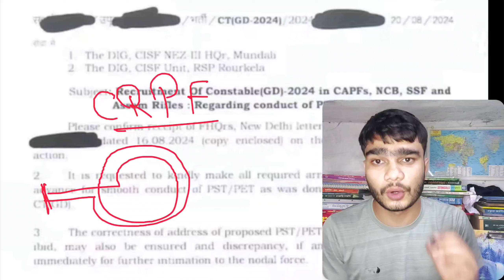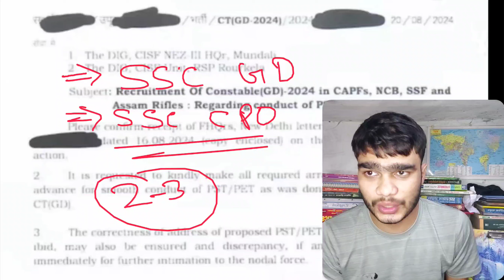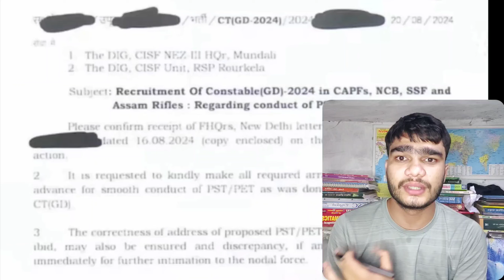SSC GD Physical Update | SSC GD Physical Date 2024 Update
SSC GD Physical Notice | SSC GD Physical Date 2024 Update

ssc gd physical notice download
ssc gd physical new notice
ssc gd physical date sept
ssc gd news today
ssc gd physical news today
ssc gd physical medical same date
ssc gd pet/pst notice
ssc gd physical medical notice
ssc gd physical date today
ssc gd cisf safe score
ssc gd cisf cut off 2024
ssc gd 2024 cisf cut off
ssc gd cisf cut off state wise
ssc gd ssf cut off
ssc gd 2024 final cut off
ssc gd cut off increase
ssc gd cut off kitna badhegi
ssc gd cut off 2024
ssc gd final cut off kitna jayegi
ssc gd final cut off state wise
ssc gd medical cut off state wise
ssc gd final safe score
ssc gd cut off kitna gya
ssc gd maharastra cut off
ssc gd gujrat cut off